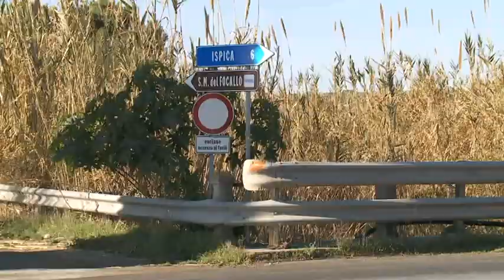ISPICA, AVVIATI I LAVORI DI MANUTENZIONE SUL CANALE CIRCONDARIALE